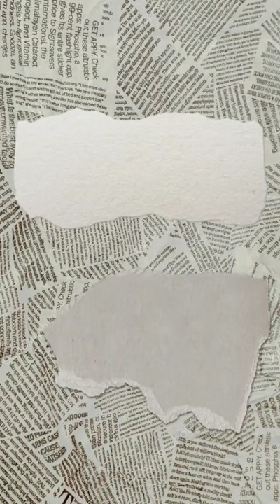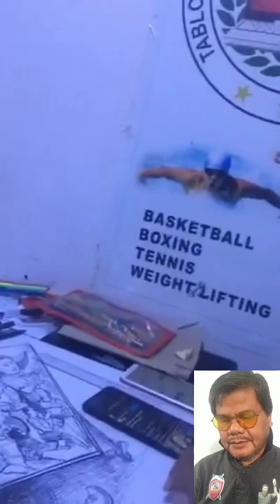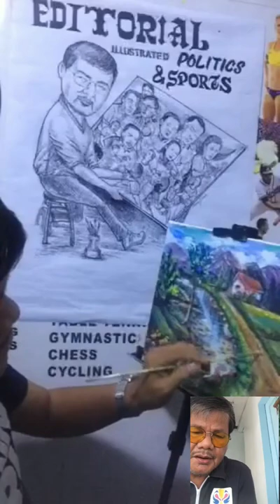Editorial Illustrated in Politics and Sports plus Dannscape arts (landscape,seascape,etc)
by:danny 'gilas' Simon

plus dannscape arts
[landscap,seascape, Etc]
by Danny 'Gilas' Simon

song: LiQWYD and Luke Bergs - Eternal sunshine

chapters
0:00 you can skip to 3.19 if you want to
3:19 process